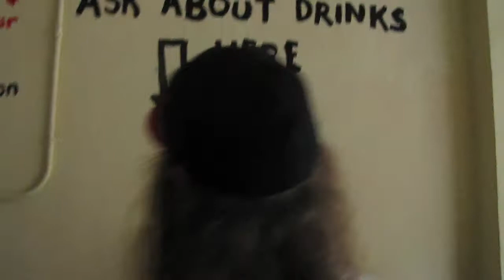Anton Glamb - Lurking Hard (Prod Murdertronics)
Lurking Hard